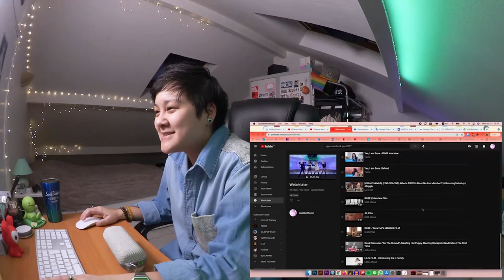BLACKPINK - LILI's FILM | Introducing the L Family - Reaction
Doing this for fun because pandemic and quarantine are boring and I need to do and discover something new! I'm not making any money with these since it's just for the fun of it and also copyrights ahah but don't hesitate to subscribe to know when I'm dropping another BLACKPINK reaction video!